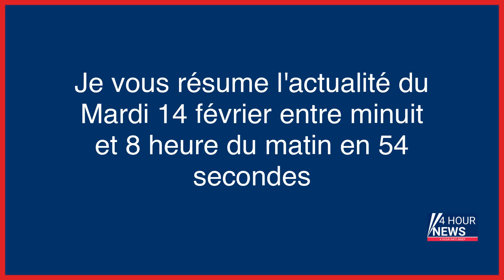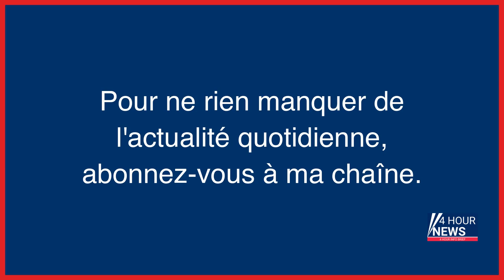Résumé de l'actualité du jour : Mardi 14 février entre minuit et 8h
- Séisme : la Syrie ouvre deux points de passage avec la Turquie
- Tempête en Nouvelle-Zélande : l’état d’urgence déclaré
- Le prix du jus d’orange explose, et ce n’est pas près de s’arrêter
- «Céline», Dion que c’est bon